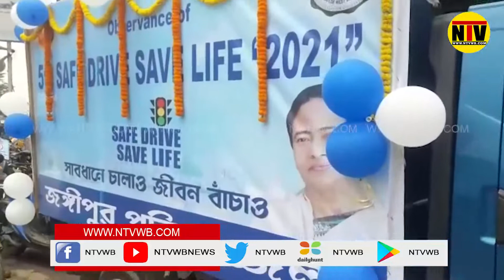মাধ্যমিক ও উচ্চ মাধ্যমিকে কৃতি ছাত্র-ছাত্রীদের সংবর্ধনা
রঘুনাথগঞ্জ 1 নম্বর ব্লক ছাত্র-ছাত্রীদের সম্বর্ধনা জঙ্গিপুর এসডিপিও জঙ্গিপুর জেলার ট্রাফিক ডিএসপি আব্দুল কাইয়ুম সেভ লাইফ লাইভ সেভ লাইট কৃতজ্ঞ ছাত্র-ছাত্রীদের বাবা মাকে হেলমেট তুলে দিলেন